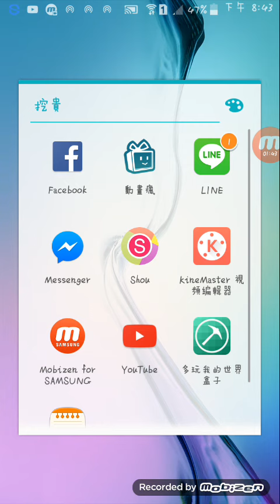日常15:直播換程式#對不起喔…